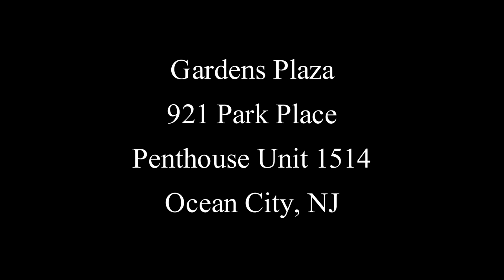Jeff Quintin - Gardens Plaza, 921 Park Place, Penthouse Unit 1514, Ocean City, NJ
Filmed and Edited by Aerial Media Productions (AMP)

Direct.609.398.JEFF (5333)
Office.609.399.0066